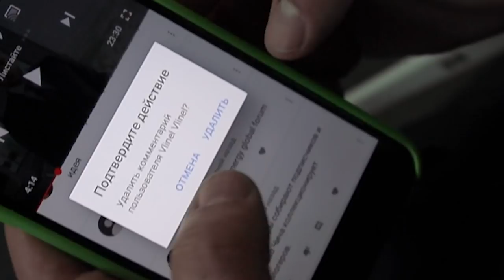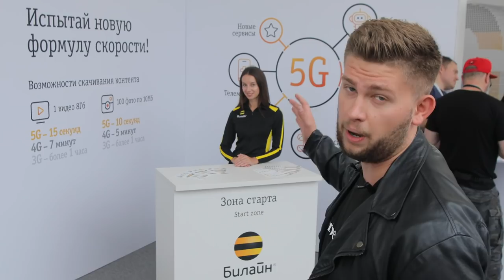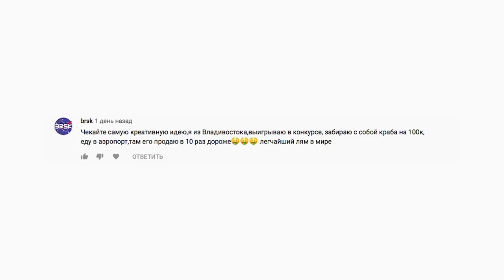Гаджеты миллиардеров: Фридман о прослушке, Касперский о кнопочном телефоне и Instagram Тинькова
Этот выпуск Forbes Digest посвящен гаджетам богатейших людей мира.

Золотой Vertu остался в «нулевых», сейчас бизнесмены выбирают практичность, технологичность и, часто, отсутствие интернета. Надо признать, что iPhone не является абсолютным лидером. Среди опрошенных нами бизнесменов некоторые верны Nokia и Sony Ericsson, другие – выбирают Huawei и Samsung.

Кроме гаджетов, мы обсудим появление 5G в России c генеральным директором «Билайна» Василем Лацаничем, узнаем о ценах на тарифы и планы по внедрению сети по всей стране.